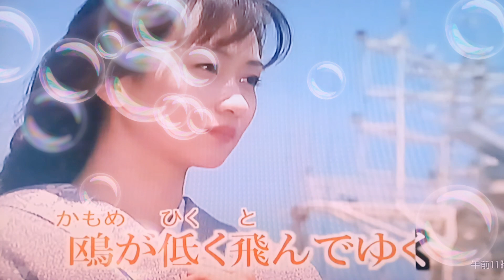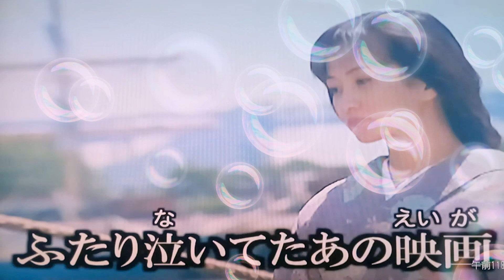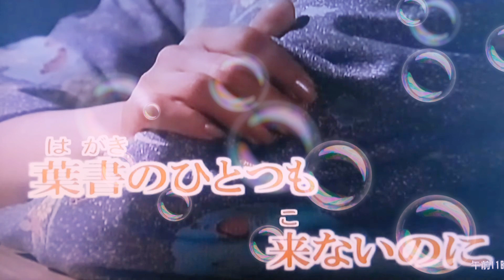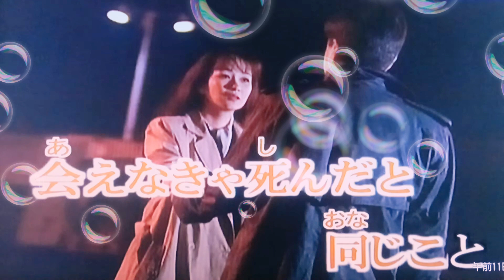海猫挽歌/永井祐子（カバー）masahiko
スマホでYouTubeシリーズ
海猫挽歌/永井祐子